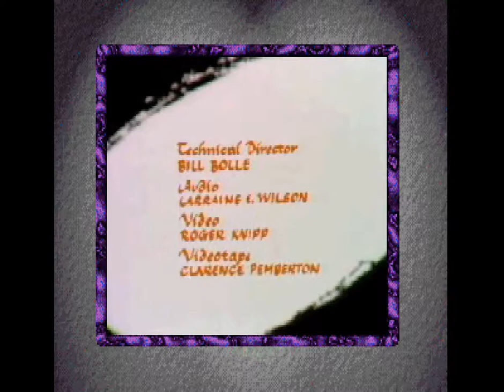Let's Play PSX: 16 Tales - The Fire Bringer / How Saynday Brought the Buffalo to the Indians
More edutainment. I love how Saynday is all like "You are food for indians now" and the buffalo are just like "cool bro, I'm really tasty".